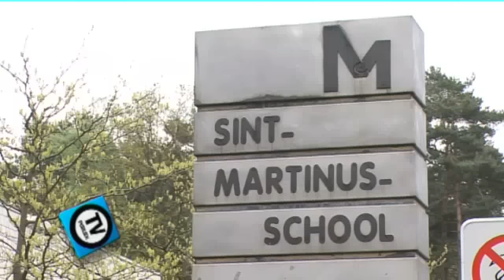2010: Sint-Martinus project Spelen, leren, leven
Met Ludomodul de sociale en communicatieve vaardigheden verbeteren op de speelplaats.